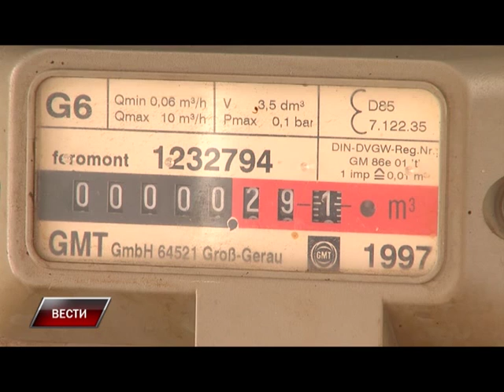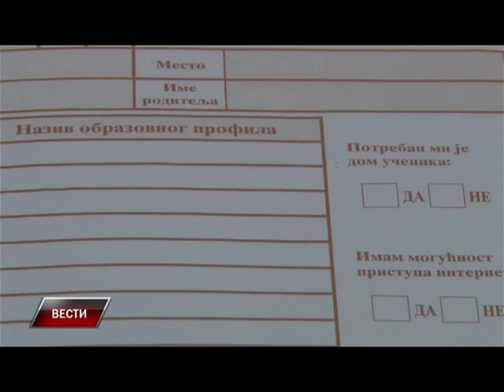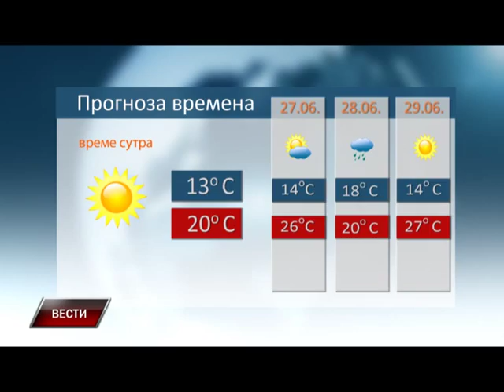Vesti 25 06 2015